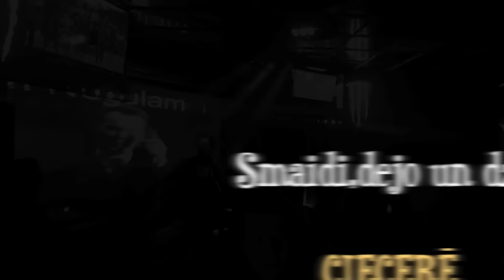Lecam Pa Vecam Ciecerē ar Uģi Jekabsonu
Lecam Pa Vecam
Saldū,naktsklubā CIECERE
Sapņu Pietura,Uģis Jēkabsons